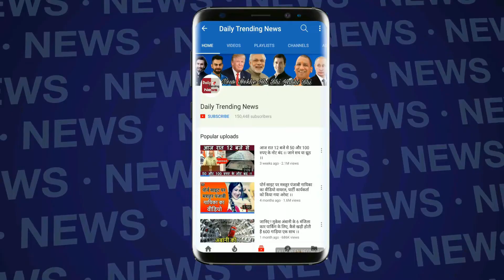70th Republic Day Parade : Air Force के इस हैरतअंगेज स्टंट देखकर उड़ जायेंगे आपके होश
70th Republic Day Parade : Air Force के इस  हैरतअंगेज स्टंट देखकर उड़ जायेंगे आपके होश |

EDITOR ► Manjeet